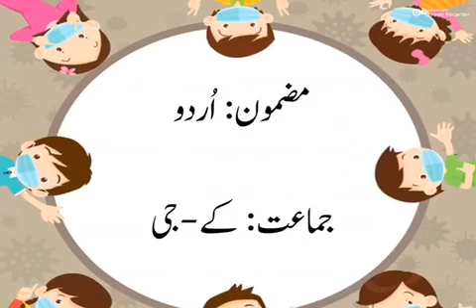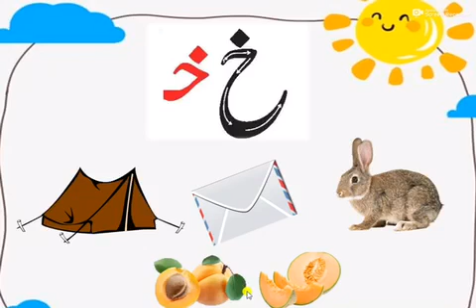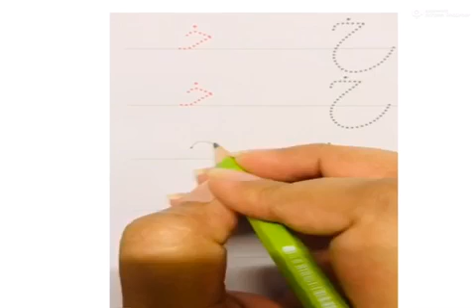Class Kg Urdu Lesson حرف خ کا تعارف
In this video students will learn about urdu alphabets. The alphabet  حرف خ  has been introduced.